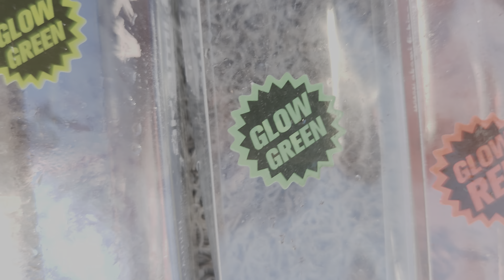10 de novembro de 2022